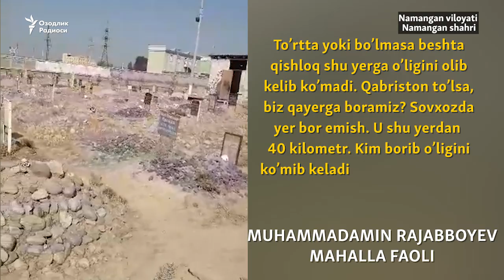Наманганда қабристон ҳудуди торайгани боис юзлаб киши норозилик намойишига чиқди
8 август куни Наманган шаҳар, Гулобод маҳалласида уч юзга яқин одам қабристон учун ажратилган ер қарийб 4 марта торайиб кетганидан норозилик акцияси ўтказди.

Маҳалла вакилларининг айтишича, қабристон учун 1994 йили 8,5 гектар ажратилган эди. Бугунги кунда мозор майдони 2,5 гектардангина иборат бўлиб қолган.

2017 йилдан буён қабристонга ажратилган ернинг қолган 6 гектарига иссиқхоналар, товуқхоналар ва маъмурий бинолар қурилган.

Наманган шаҳар ҳокимлиги мулозимининг Озодликка айтишича¸ қабристон ҳудудидан ер участкалари тадбиркорларга қонуний асосда ажратилган.

Мулозимнинг айтишича, қабристон майдонини қайта кенгайтириш имкони мавжуд.

8 август куни воқеа жойига етиб борган Озодлик мобил мухбири норозилик намойишини видеотасвирга олди.